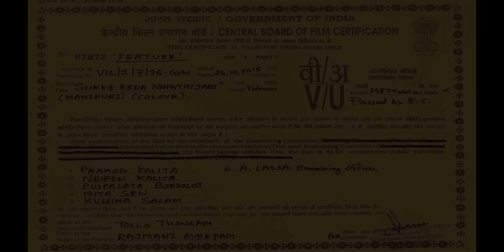manipuri film SUKKE KEDA NINGTHIJABI first half official uploading.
cast: bony susmita edhou, surjit
writer: ranjit ningthouja
producer: rajmani ayekpam
director: homeshwori.
 It is a home films manipur presentation.